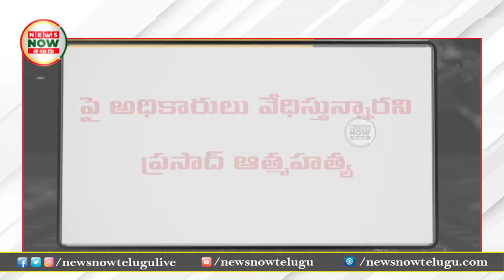సంగారెడ్డిలో సెల్ఫీ సూసైడ్ కలకలం | Sanga Reddy | News Now Telugu